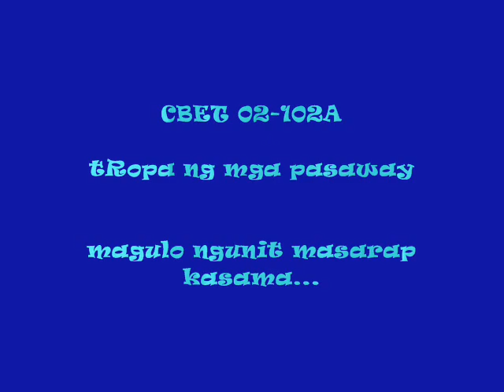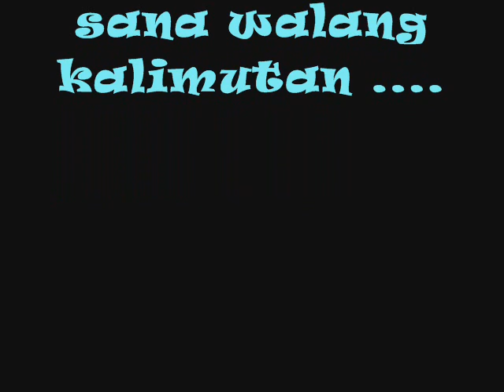CBET 02-102A movie'''.wmv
cbet movie